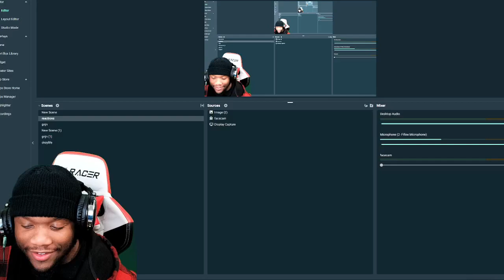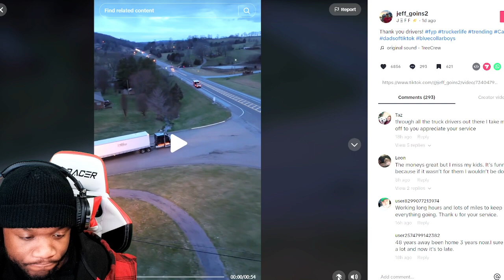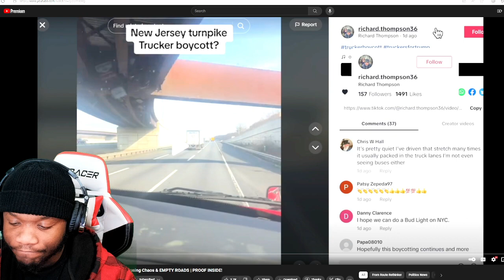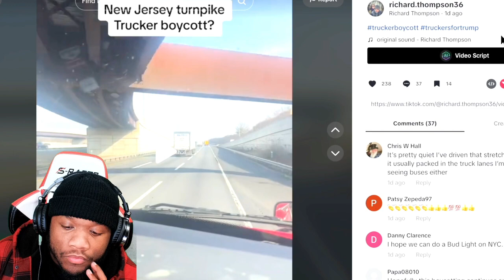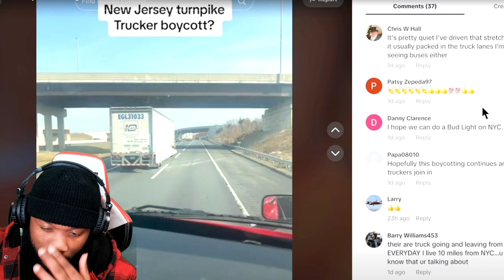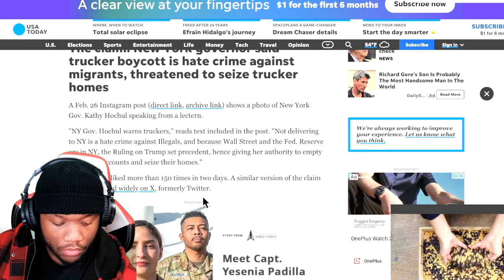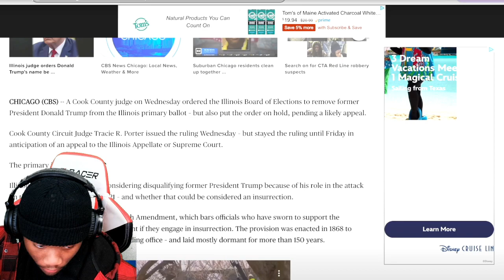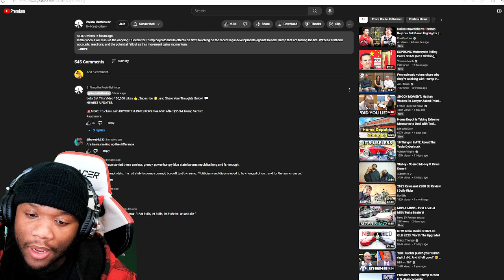NYC Trucker Boycott Still Causing Chaos & EMPTY ROADS | PROOF INSIDE! Truckers For Trump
In the video, I will discuss the update unfolding trucker boycott in New York City following the $355 million verdict against Trump. Witness the ripple effects as truck drivers and companies unite in protest, potentially leading to a supply chain crisis in NYC. Tune in for the latest updates and reactions from both sides

newsbreaking newsus newsbordertexasborder crisisborder security moneyPBD borderTucker Carlsontrucker protesttrucker convoytrucker protest nycboycott nyc